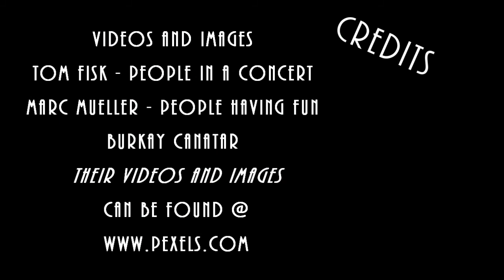Action Camera - Robert Stanley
Exciting Pop Rock Instrumental - Robert Stanley

Video And Images Contributors